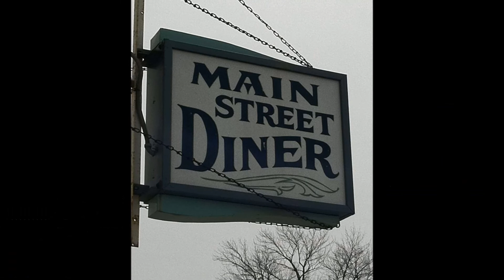N7 Drive Episode 4: Tour d'Ohio Scenic Drive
Winter is finally over, and we wanted to kick the season off right by having a fun little cruise around southwestern Ohio. We started with a Starbucks-fueled drive to Richmond, IN for breakfast at Main St Diner. We then headed south, straddling the border between the two states until we hit the Ohio River. Following it, we got to Cincinnati and had lunch at Terry's Turf Club. After that, we headed home for a little photo shoot at a local spot, ad called it a day!

Photos not taken during the drive were provided by TheoAllen Photography, and a few Google Images searches for the restaurants. TheoAllen Photography can be found on Facebook

More videos to come this season, including more drives, autocross and even a TRACK DAY! I hope you look forward to it as much as I do. See you then!